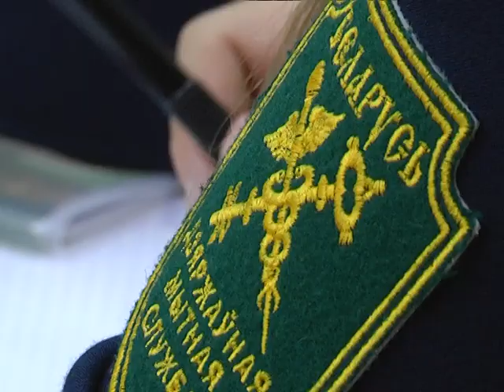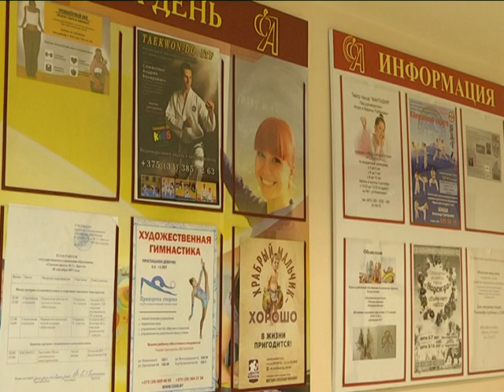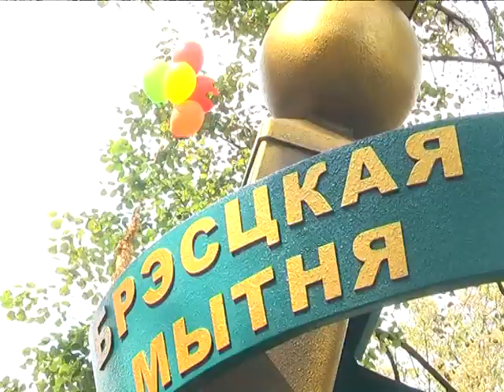2017-09-08 г. Брест. Спецрепортаж: первый в г. Бресте таможенный класс. Новости на Буг-ТВ.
Журналист А. Ноздрин-Плотницкая Оператор А. Щерба Э. Бакунович.

Спецрепортаж: первый в г. Бресте таможенный класс и открытие арт-объекта таможенной службы.
В Бресте будущих таможенников начинают готовить уже со школьной скамьи. Первый в регионе и второй в стране класс такого профиля появился в средней школе №1. Специально для этих мальчиков и девочек была разработана комплексная образовательная программа, согласно которой в расписании есть не только давно знакомые всем предметы, но даже каратэ и хореография. С будущими стражами границ познакомилась наш корреспондент.